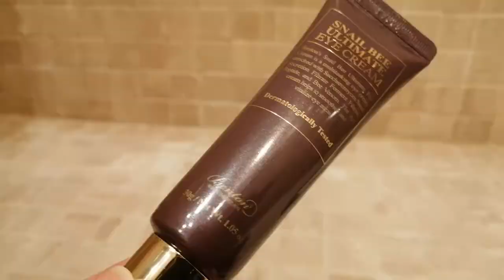Mi Rutina de Día con productos coreanos, franceses y americanos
En el vídeo de hoy os enseño Mi Rutina de Día con productos coreanos, franceses y americanos.
Disfrutar del vídeo . Un beso. 😘

*Productos mencionados:
- Loción Limpiadora. CETAPHIL.
De venta en farmacias, amazon.
- 18 First toner. APIEÚ.
- Essence Toner. PYUNKANG YUL.
- Snail Bee Ultimate Eye Cream. BENTON.
- Hyaluronic Water Plumping Serum. TIÁM.
- Snail Bee High Content Lotion. BENTON.
- Mineral Sun Cream. BENTON.
- French Kiss. Addiction. CAUDALIE.
- Ultimate Strength Hand Salve. KIEHL´S.
De venta en stands de la marca en Centros Comerciales. En España en El Corte Inglés.
- Escale á Portofino . DIOR.
De venta en Perfumerias.

Música filmora ( Drift derive)